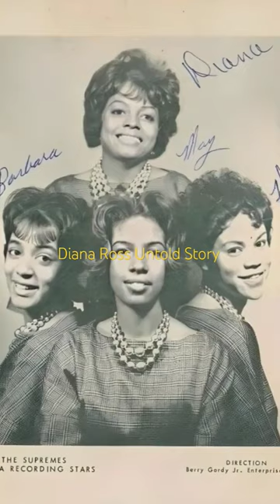Shocking DIANA ROSS' Hidden Story 😱